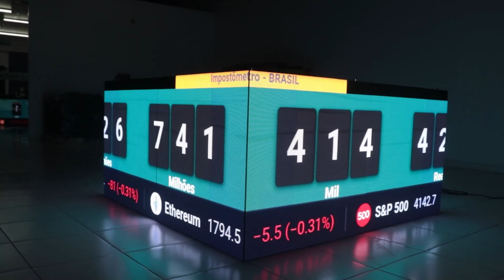Painel de LED P5 - 90 GRAUS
Disponível em outras dimensões e formas.

Apresentamos a você o nosso painel de LED P5 90 graus
Com sua resolução P5 de tirar o fôlego, cada imagem e vídeo ganham cores e detalhes incríveis.
Sua principal característica é a angulação de 90 graus. Isso mesmo! Uma curvatura que expande horizontes e proporciona uma imersão total.
Assim, este painel permite uma personalização de seu tamanho e se adequa perfeitamente ao espaço. Além disso, crie mídias que aliadas ao formato curvo do painel proporcionam um magnifico efeito 3D.

Entre em contato conosco e garanta já o seu!